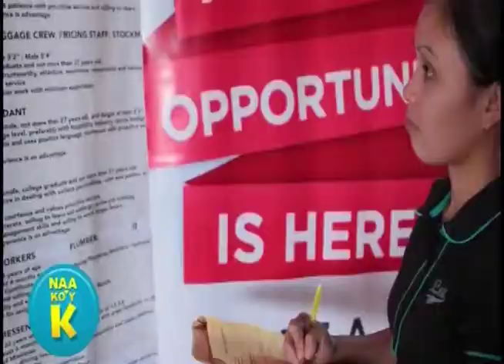Kalamboan Dala Tanan - Episode 195 (3/3)